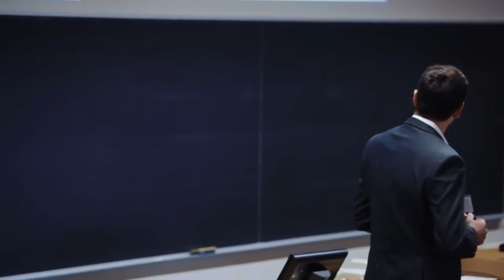York Entrepreneurship Development Institute - YEDI